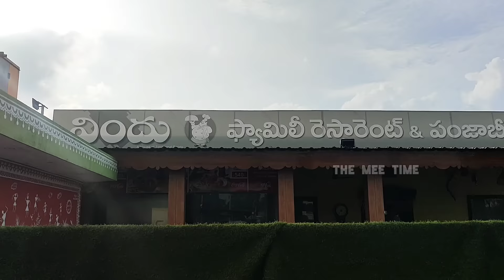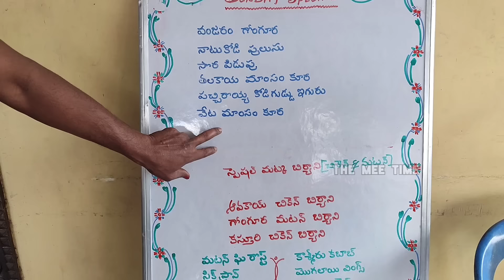Ravulapalem Kunda Biryani | Konaseema famous food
Hello guys,

We are at ravulapalem to taste its unique and famous pot biryani, this is Vindu family restaurant which is just beside NH 16, opposite to the market yard in ravulapalem, Konaseema District of Andhra Pradesh state.

Ravulapalem is very well knowns for its banana yard, traditions of people and their food recipes.

Come let's explore this mouth watering biryani and enjoy the ultimate virtual experience of amazing food.